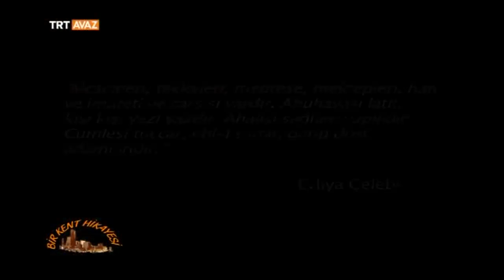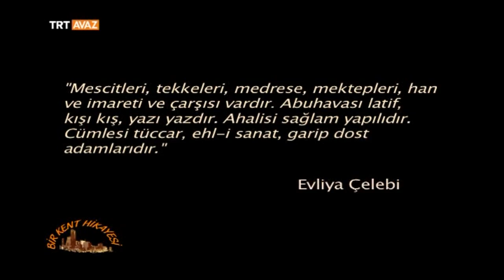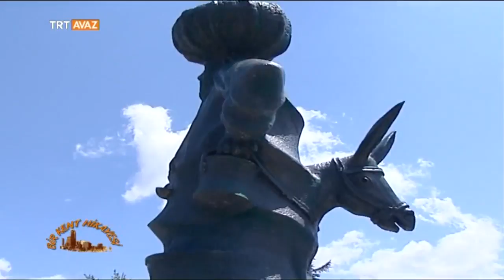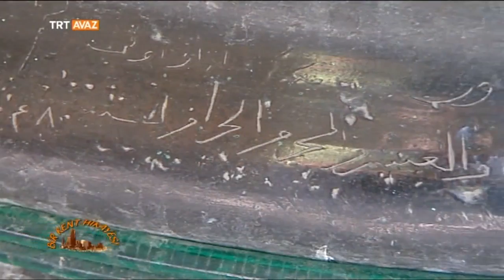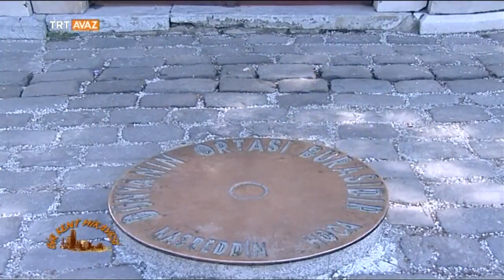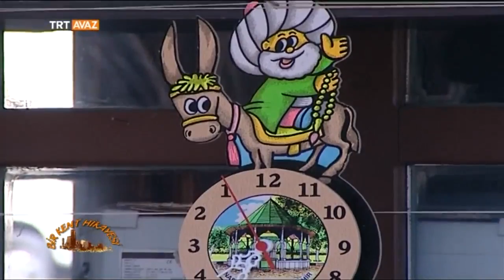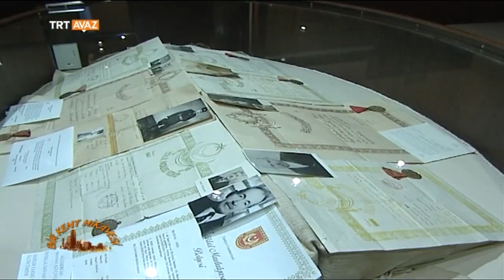Bir Kent Hikayesi: "Konya / Akşehir" - TRT Avaz